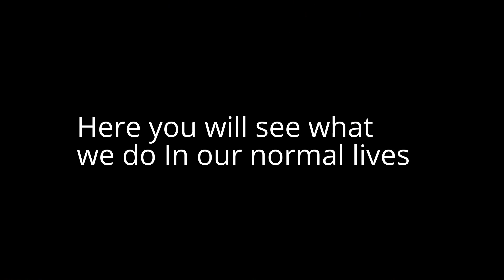Welcome To My Channel 2017!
Hello my name is Keegan and welcome to the channel. You can check some out in our playlists, ill leave a link!
See you guys down in the comments